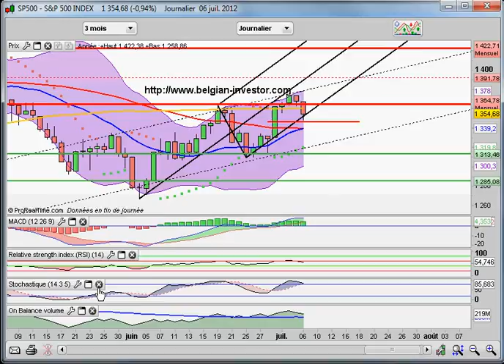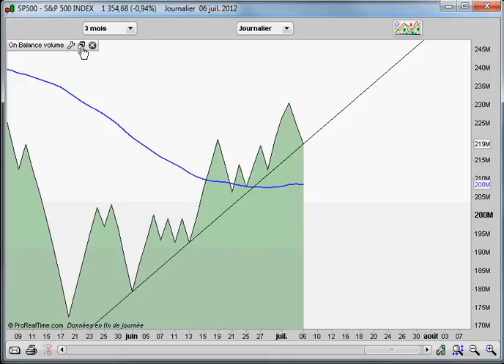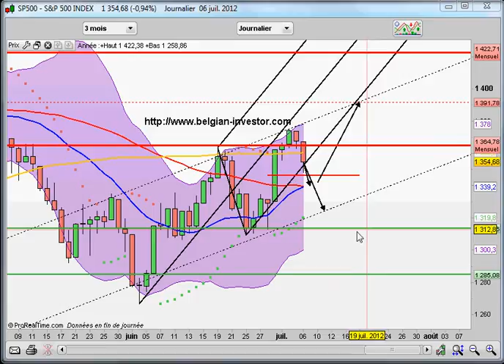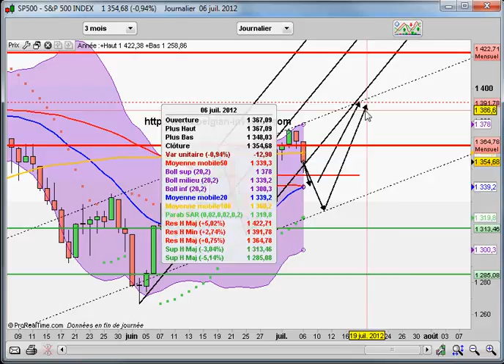analyse S&P500 pour le 9 juillet